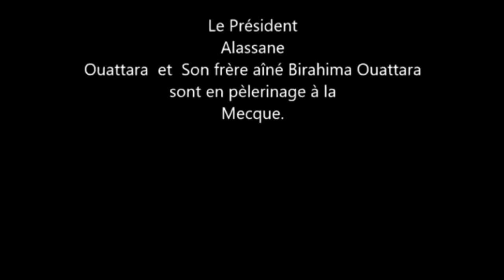Le Pr.Alassane Ouattara et son Son frère aîné, Birahima Ouattara sont en pèlerinage à la Mecca video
Pr.Alassane Ouattara and his elder brother Birahima Ouattara are on pilgrimage to Mecca.

Le Pr.Alassane Ouattara et son Son frère aîné, Birahima Ouattara sont en pèlerinage à la Mecque.

Trending
Viral

Hajj in mekkah
Hajj 2018

Pilgrimage to mecca

France